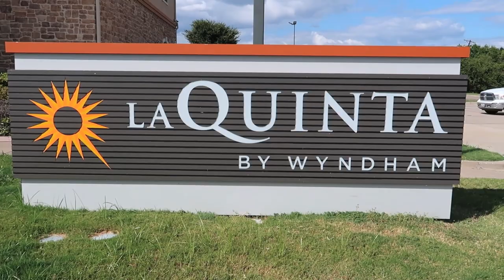UNITED STATES: A Year Of Exploring The Lower 48 States By Road - A Retrospective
Exactly one year ago, we sold our house and began our tour of the 48 lower states. This is what we learned.